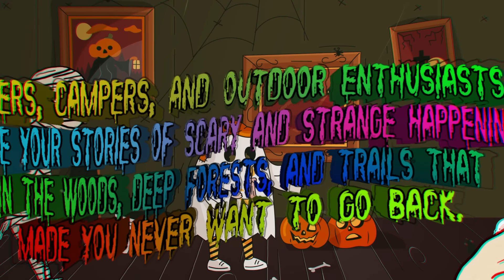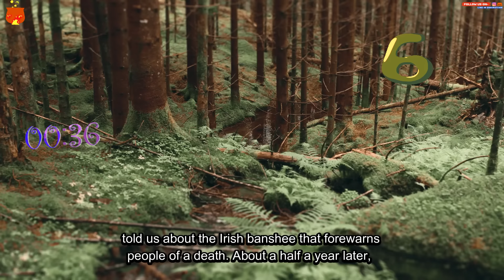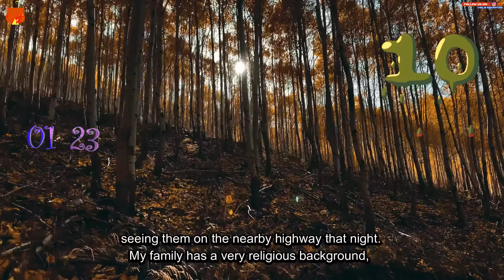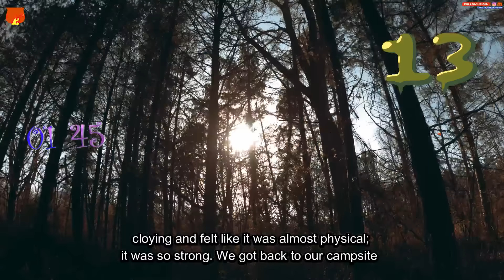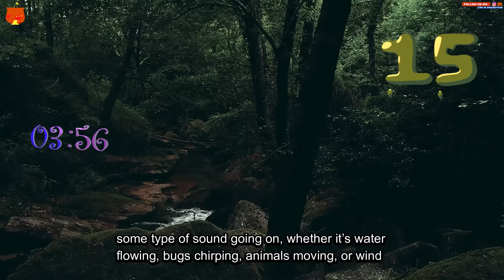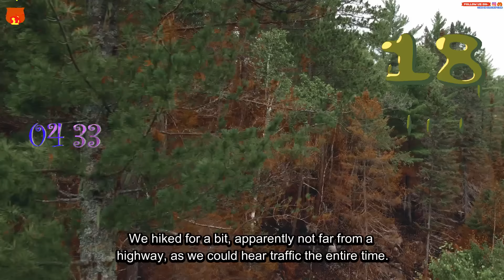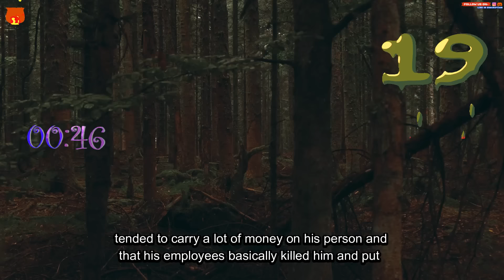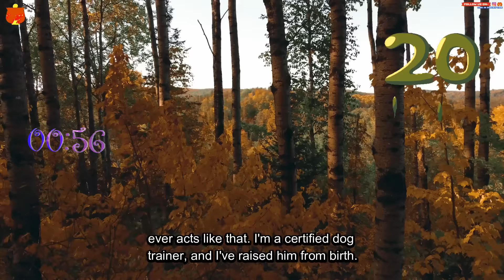Hikers, campers, share your stories of scary and strange happenings in the woods, forests, etc..,